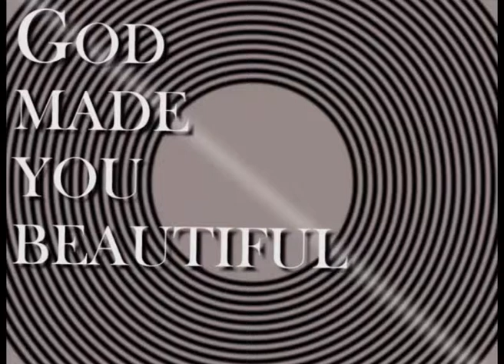Stop Motion Gijs Grimm